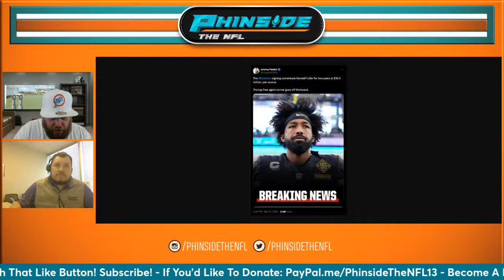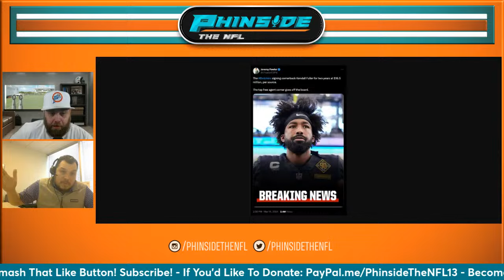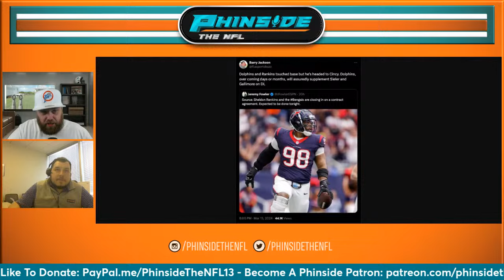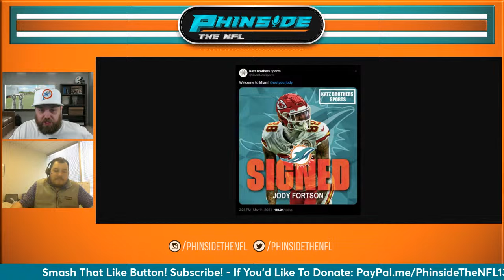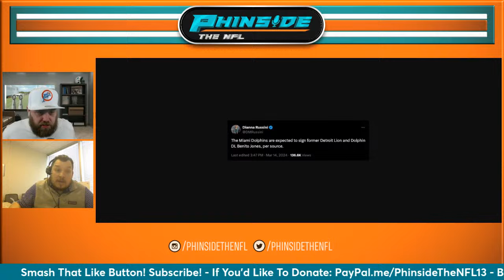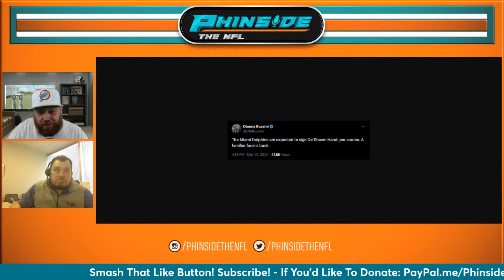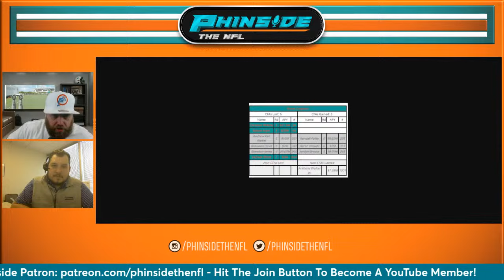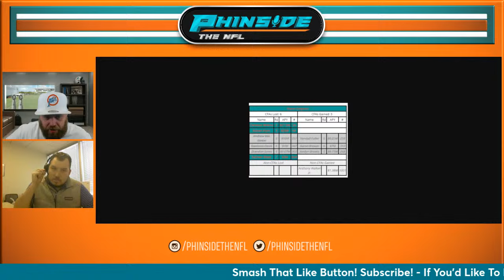BREAKING NEWS! Miami Dolphins Sign Kendall Fuller!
On this episode of Fin Too Deep, Reason and Neal Driscoll discuss the latest free agent signings by the Miami Dolphins as they add one of the top cornerbacks on the market Kendall Fuller!

Are the Miami Dolphins looking to bring back a former player that can help beef up the defensive interior?

Have the Miami Dolphins got better or worse after the first wave of NFL Free Agency?

Also, they'll discuss Miami adding another Tight End, DeShon Elliott and much more!

Time Stamps:

0:00 - Opening

0:36 - Intro

2:17 - Thoughts On Miami’s First Few Days Of Free Agency, Fan Base Too Quick To Panic, BPA In The Draft & More

19:30 - Breaking News! Miami Dolphins Sign Kendall Fuller!

25:32 - Miami Needs Another Safety

31:01 - Realistic Options For Trading Up Or Back In The NFL Draft

35:30 - Miami Dolphins Sign TE Jody Fortson

37:24 - Miami Dolphins Sign Benito Jones

41:28 - De’Shawn Hand Returning To The Miami Dolphins

45:33 - Is Safety Becoming A Draft Need For Miami?

51:20 - Have The Miami Dolphins Got Better Or Worse In Free Agency So Far?

1:02:24 - Some “Cherry On The Top” Moves For The Dolphins Remaining In Free Agency

1:05:35 - Updated Compensatory Picks For The Miami Dolphins After Day 4 Of NFL Free Agency

1:06:36 - Final Thoughts